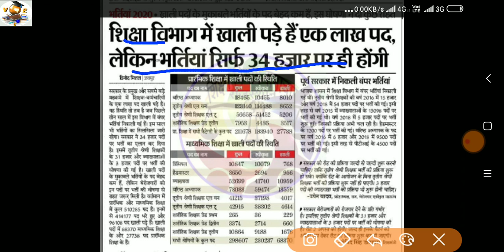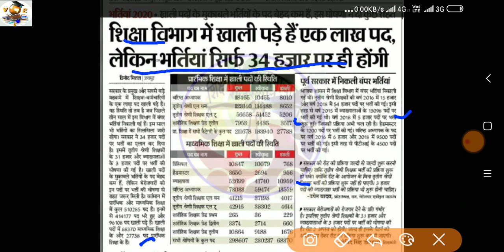राजस्थान सरकार ने निकली शिक्षा विभाग मे 34,000 पदो पर बम्फर भर्ती सरकार ने कहा इस महीने से होगी भर्त